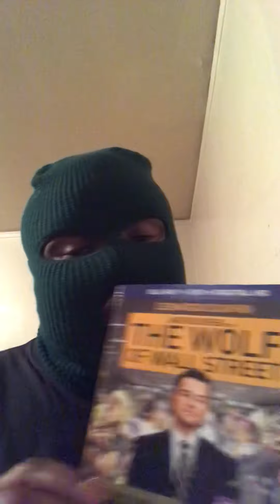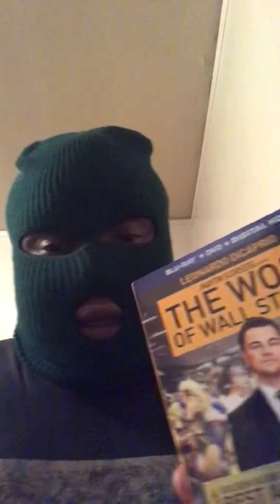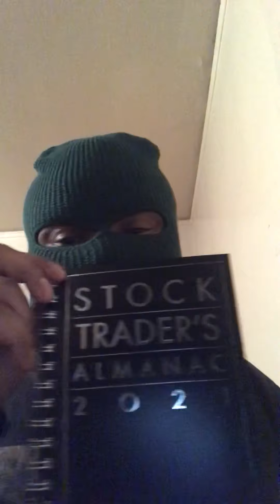Masked Trader Returns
In this video I discuss the movie “The Wolf of Wall Street”, The Stock Traders Almanac and My trading journal.

Join Robinhood with my link and we'll both get a free stock 🤝